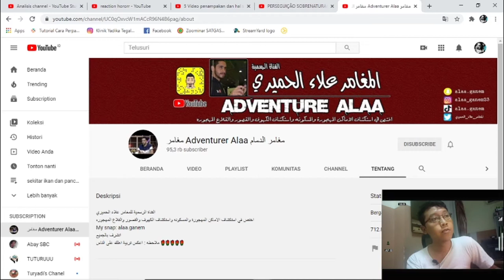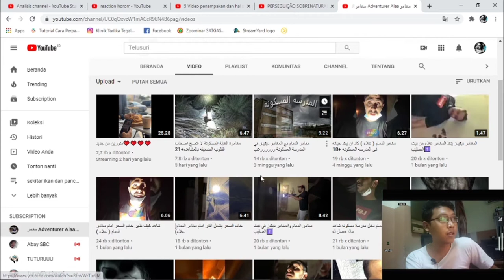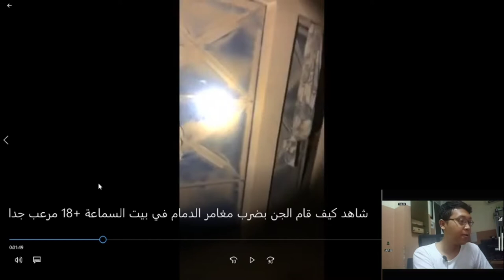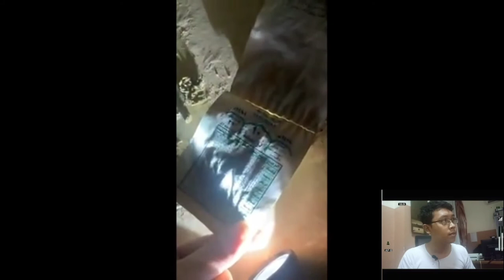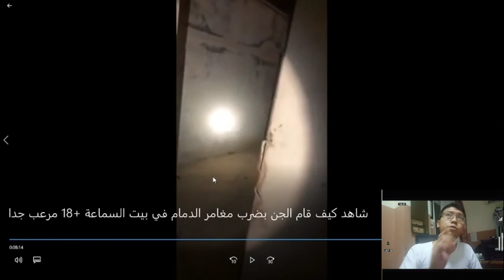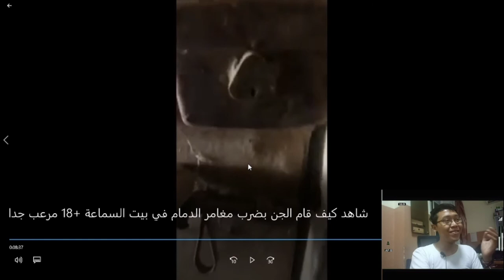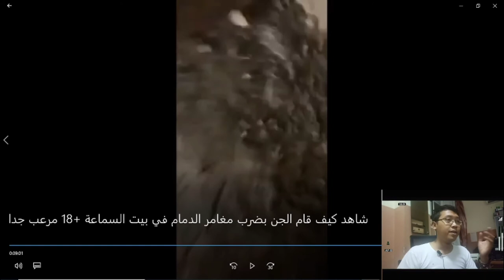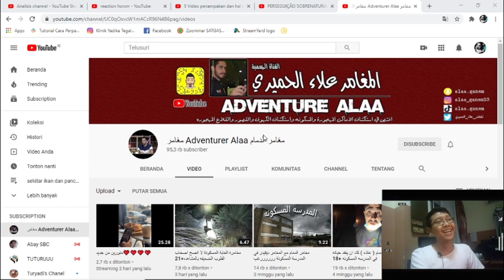HANTU DI ARAB KAYAGINI DOANG?! REACTION VIDEO SAMPE MERINDING!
D-C 2020

DISLAIMER [ENGLISH] All intellectual property copyrights from the video do not belong to me. I do not claim anything from the video that I put in this video, all credits are given to the original creator. I really respect the originality and intellectual property and therefore I try to always give credit to the original video creator. But if you have objections or do not want your video in my video, please let me know at I will be happy and open to discuss this

مغامر Adventurer Alaa مغامر الدمام